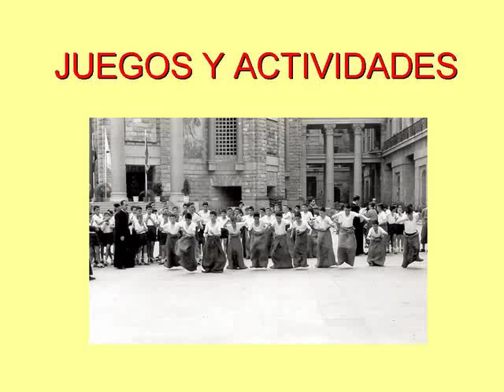Juegos y Actividades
Realizado con fotografías de la época. Asoc. de Antiguos Alumnos de la Universidad Laboral de Gijón